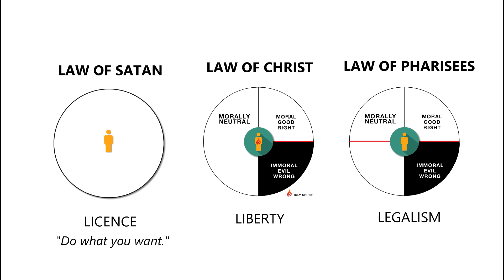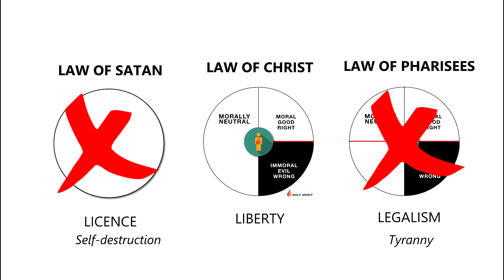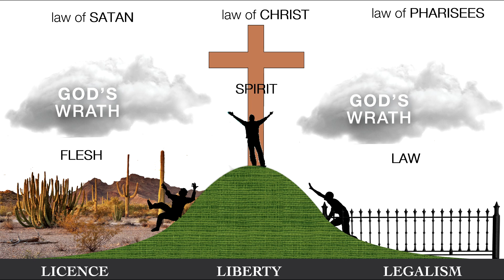Stay Free #38 | The Two Pits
Stay Free is a series exploring why true freedom isn't possible without God and why society always collapses without him. So far  in this series, we've seen that there are two errors we can make when searching for freedom. The first is to believe that we're free when we do whatever we want  - that just causes us to become enslaved to our own sinful nature. The second error is to believe we can legislate ourselves into freedom - that just leads to tyranny. The only true freedom comes from the Holy Spirit living within our hearts.